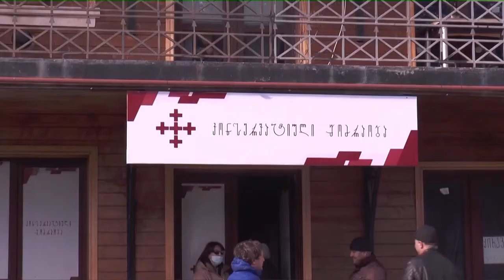კონსერვატიული მოძრაობა / ონი, ამბროლაური (28.02.2022)